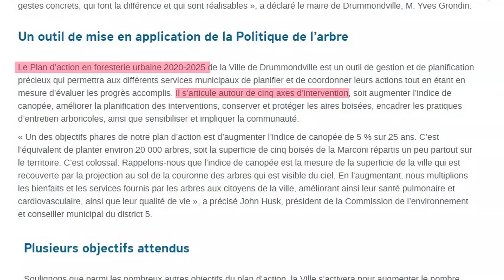Drummondville20200512- Plan d'action en foresterie urbaine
La Ville de Drummondville présente son Plan d’action en foresterie urbaine 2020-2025
La Ville de Drummondville est heureuse de présenter son Plan d’action en foresterie urbaine 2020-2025, un outil de planification concrétisant les orientations énoncées dans la Politique de l’arbre que la Ville a adoptée en février 2020. Développé autour de cinq axes d’intervention précis, ce plan d’action permettra une gestion et une planification adéquates des interventions à réaliser par les différents services de la Ville pour la conservation et le développement de son patrimoine forestier.

« Après l’adoption de la Politique de l’arbre, les élus du conseil municipal poursuivent leur engagement environnemental en adoptant un solide Plan d’action en foresterie urbaine. Si c’est un engagement pour nos arbres, c’est surtout le signal que les élus drummondvillois ont à cœur la mise en valeur de l’environnement et du cadre de vie des citoyennes et des citoyens. Je veux saluer le précieux travail des services impliqués aussi bien dans l’élaboration de la Politique de l’arbre que dans la confection de ce Plan d’action en foresterie urbaine. À la Ville de Drummondville, nous faisons le choix d’être pragmatique : nous faisons face aux défis que nous pose notre planète à travers des gestes concrets, qui font la différence et qui sont réalisables », a déclaré le maire de Drummondville, M. Yves Grondin.

Un outil de mise en application de la Politique de l’arbre
Le Plan d’action en foresterie urbaine 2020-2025 de la Ville de Drummondville est un outil de gestion et de planification précieux qui permettra aux différents services municipaux de planifier et de coordonner leurs actions tout en étant en mesure d’évaluer les progrès accomplis. Il s’articule autour de cinq axes d’intervention, soit augmenter l’indice de canopée, améliorer la planification des interventions, conserver et protéger les aires boisées, encadrer les pratiques d’entretien arboricoles, ainsi que sensibiliser et impliquer la communauté.

« Un des objectifs phares de notre plan d’action est d’augmenter l’indice de canopée de 5 % sur 25 ans. C’est l’équivalent de planter environ 20 000 arbres, soit la superficie de cinq boisés de la Marconi répartis un peu partout sur le territoire. C’est colossal. Rappelons-nous que l’indice de canopée est la mesure de la superficie de la ville qui est recouverte par la projection au sol de la couronne des arbres qui est visible du ciel. En l’augmentant, nous multiplions les bienfaits et les services fournis par les arbres aux citoyens de la ville, améliorant ainsi leur santé pulmonaire et cardiovasculaire, ainsi que leur qualité de vie », a précisé John Husk, président de la Commission de l’environnement et conseiller municipal du district 5.

Plusieurs objectifs attendus
Soulignons que parmi les nombreux autres objectifs du plan d’action, la Ville s’activera pour augmenter le nombre d’arbres plantés sur le domaine public et favorisera la plantation d’arbres dans les zones privées, notamment les secteurs industriels. Dans tous les cas, il s’agit de réduire les îlots de chaleur existants et de déterminer les sites propices à la plantation d’arbres.

Alors que les arbres situés sur le domaine privé sont proportionnellement plus nombreux que les arbres publics, ces derniers comptent pour plus de la moitié de l’indice de canopée de la Ville. Il est donc primordial d’assurer la protection et la conservation de ces arbres, car ils sont essentiels pour le maintien du patrimoine arboricole et l’augmentation de l’indice de canopée. La Ville compte donc créer un poste de technicien-inspecteur en foresterie urbaine dédié à l’évaluation des demandes d’abattage, au suivi réglementaire et au suivi des plantations de remplacement.

Elle entend également rendre obligatoire l’obtention d’un certificat d’enregistrement annuel des entrepreneurs arboricoles émis par la Ville, pour tous les individus et toutes les entreprises offrant des services arboricoles sur le territoire municipal et ajouter au règlement d’urbanisme régissant la protection des arbres une clause décrivant toutes les interventions proscrites.

Pour connaître tous les détails de son Plan d’action en foresterie urbaine 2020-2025, la Ville de Drummondville invite la population à le consulter, tout comme sa Politique de l’arbre, sur son site Web au drummondville.ca/politique-arbre.